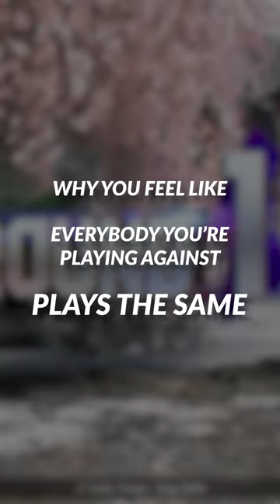Why You Feel Like Everyone Plays The Same